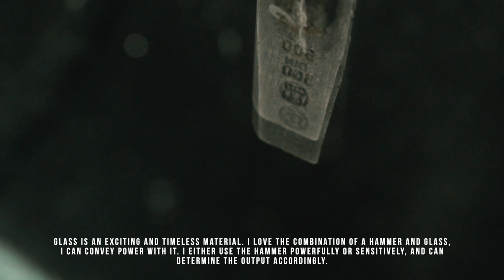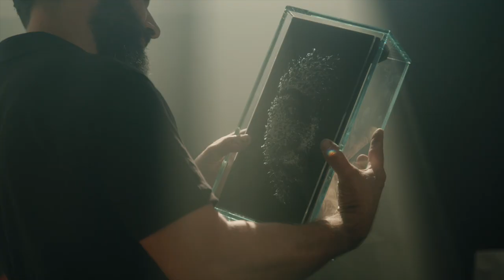Glenfiddich X Simon Berger | Whisky Auctioneer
As part of The Grande Composition, Glenfiddich has partnered with renowned contemporary Swiss artist, Simon Berger, to reimagine their Grande Couronne 26 Year Old whisky with a limited-edition design.

Just five unique glass artworks have been crafted worldwide and will be available exclusively at Whisky Auctioneer from 24 September - 4 October 2021.

We are delighted to once again partner with industry pioneers Glenfiddich to present these one of a kind collector's items to our global audience of whisky collectors.

Simon Berger is represented by Artstübli in Basel, Switzerland.

Videography:  Leon Seierlein / roarvisuals